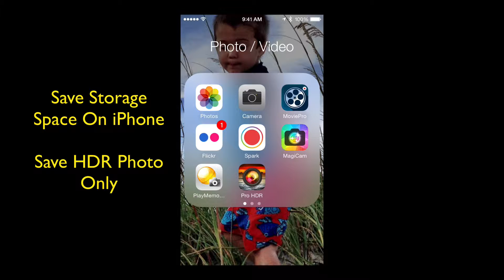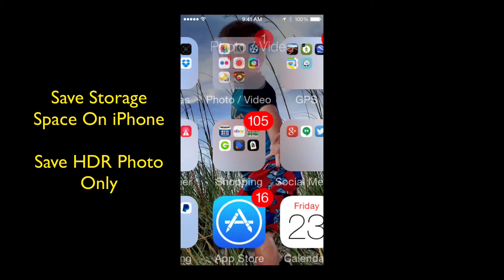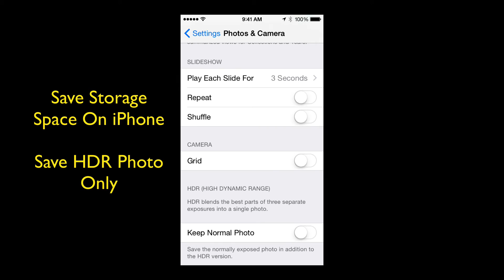Save Only HDR Photos On iPhone ~ Save iPhone Storage Space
When you use the HDR function of your iPhone Camera App, did you know that your camera will store 2 photos? Most of the time you do not need to keep the non-HDR photo and you can delete it to save storage space on your iPhone. There is a setting that will automatically discard the non-HDR photo on your iPhone and you will save storage space. It's easy and I show you how to make this setting on your iPhone.